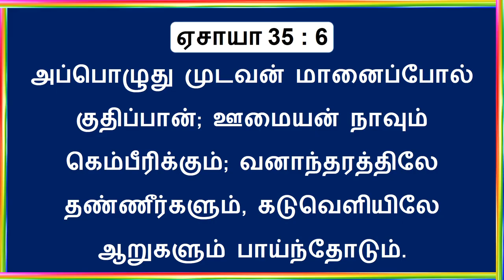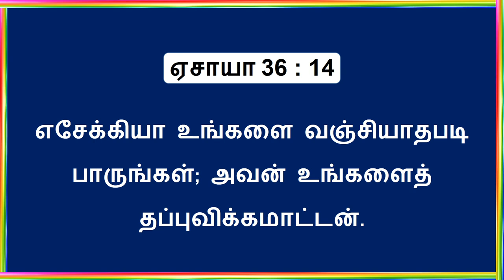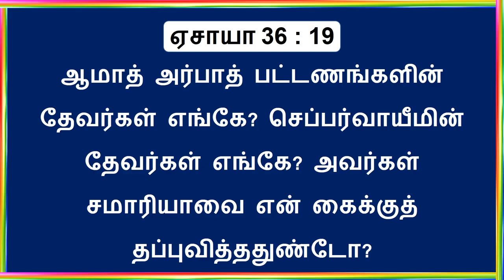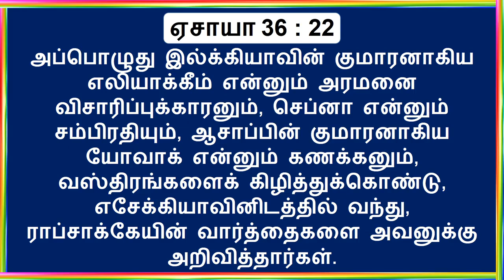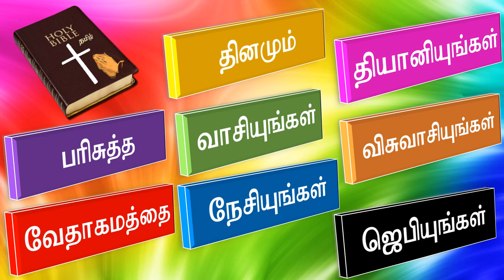Isaiah Chapter 34 to 36 (ஏசாயா ஆகமங்கள்) ||The Old Testament || Tamil Bible Video Record Reading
10th October2020 - The Old Testament - Daily Tamil Bible Video Record Reading   - One Year